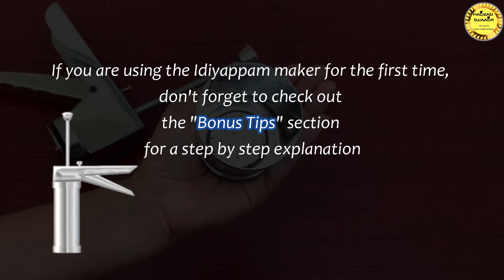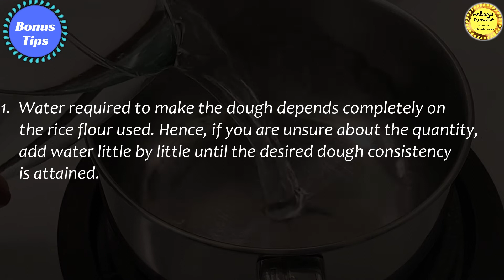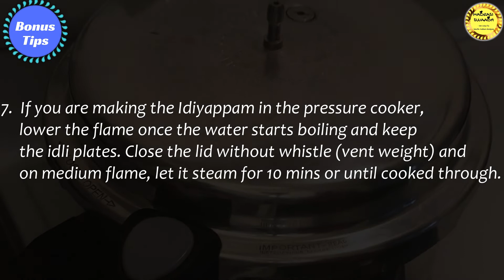Idiyappam Recipe in Hindi / इडियाप्पम / How to make Idiyappam at home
In this video, we will see how to make Idiyappam (इडियाप्पम) in Hindi. Idiyappam is one of the famous South Indian dishes. The main ingredient is rice flour. The dough is pressed through an Idiyappam maker which is then steamed. Idiyappam can be served with Coconut milk, Coconut Gravy (Sodhi) or even with any Non-veg gravies.

I. Ingredients - 0:11
Rice Flour - 1 1/2 cups

II. Bonus Tips - 2:53

III. How to use Idiyappam Maker - 3:55

Please try this recipe and share your feedback in the comments below. Keep Cooking! Keep Rocking!!